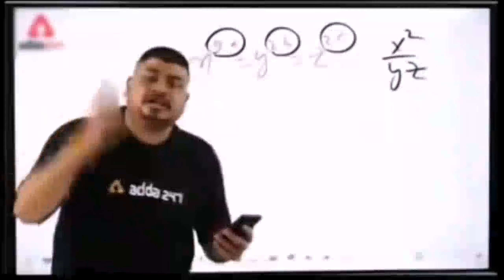School Sai Ghar Akar Pohoch Gaye Dubara School🏢 Or Bullet Ka Horn Khrab Hogya🤦‍♂️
Lo Bhai Hogyi Hai Good Morning
Welcome Welcome.

Hey Guys ,Arshpreet Singh This Side & thank alot for watching my videos. Please "LIKE" The Video if You Enjoyed Watching or Also "COMMENT" if you want to Suggest Something or Appreciate.